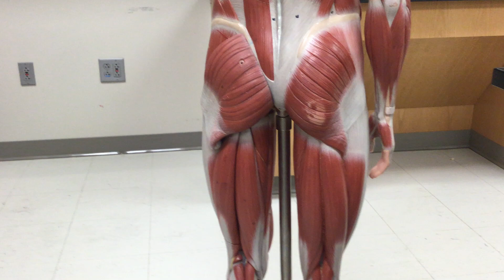Gluteus Maximus Muscle - Origin, Insertion, & Action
Dr. Mendel "Your Friendly Anatomy Professor"
Anatomy & Physiology 1 Lab:
Dr. Mendel's Review of: Gluteus Maximus Muscle - Origin, Insertion, & Action